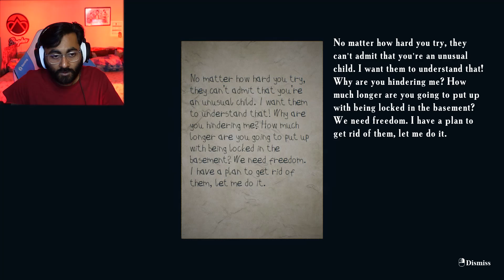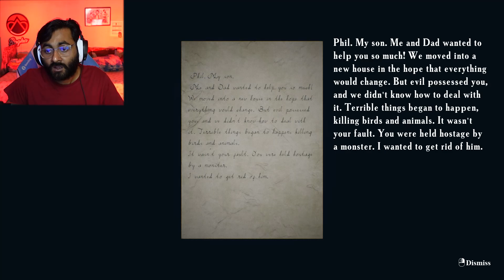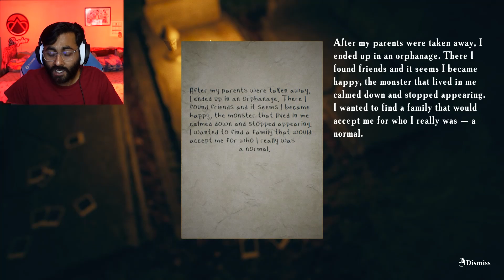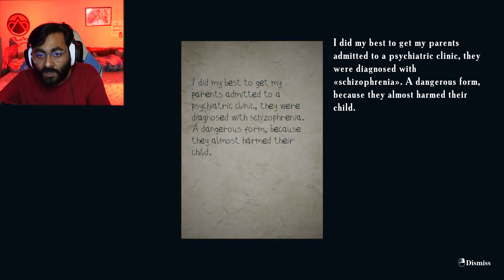Father's Day Horror game part 4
"Father's Day" - a psychological thriller that is a spin-off and prequel to the game "Find Yourself". The dream of living happily ever after was destroyed after Phil lost his wife and son. Obsessed with the desire to return them, he develops a plan that he does not tell anyone about.

I Played a Russian Horror Game